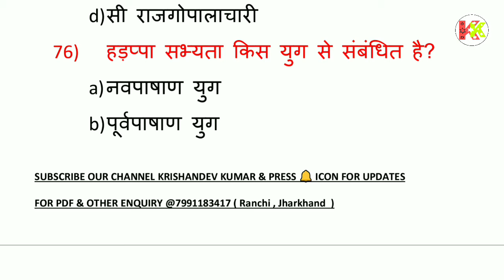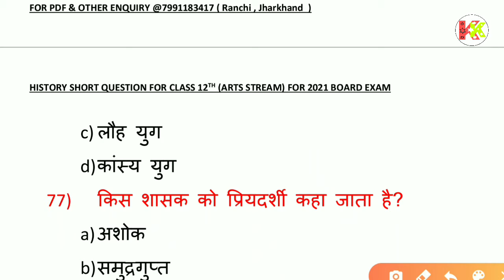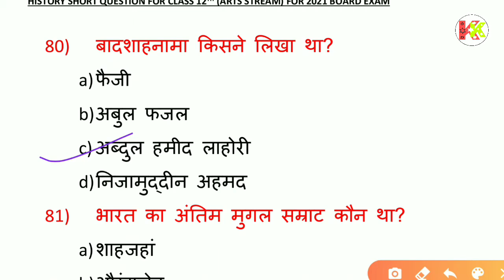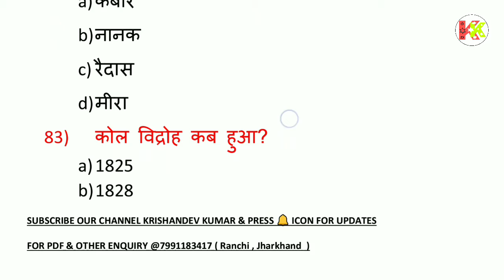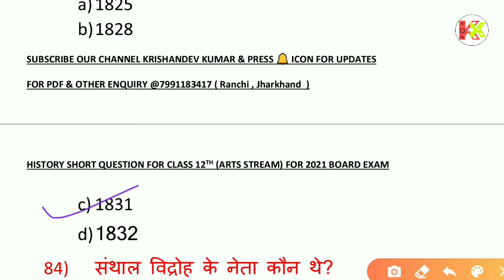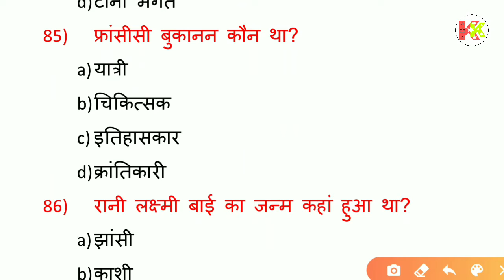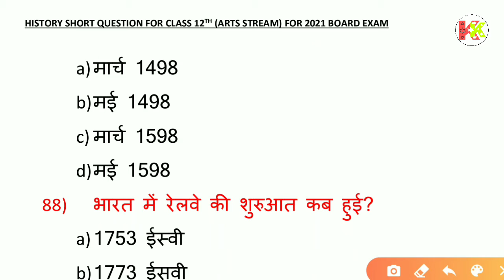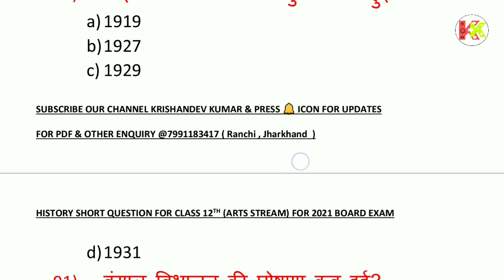#06 HISTORY SHORT QUESTION | SET 6 | FOR Jac Board Science Short Questions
Jac Board Science Short Questions

Hlo Friends Mai Ye series me aapko 25 Video Provide kruga jisme aapko approx 250 Short questions Science ka milega to jac board class 10th ke liye important hoga...
Aap agar sabhi videos ko acche se dekh kr notes banate h ya mere pdf ko regular study krte h to aap 10 me 10 Science me score kr sakte h. iske sath science ka practical Exam me bhi Aap acche score kr payegee.

FOR PDF
2. Telegram (channel Name)

Keep support 💪
 Like Our Facebook Page
*KRISHNA STUDY CENTER*

FOR ARTS CLASS 12TH
SHORT QUESTIONS

Thank Q ❤😘